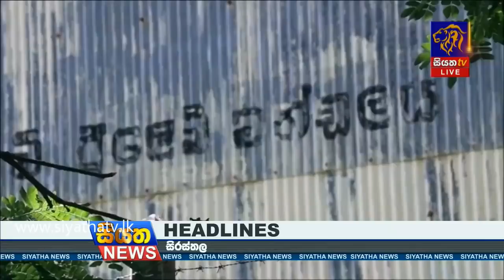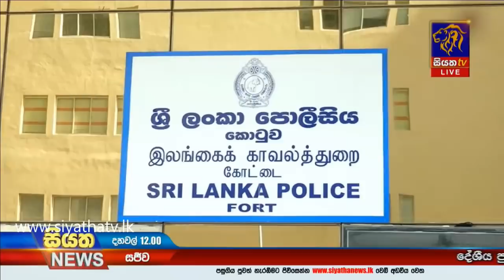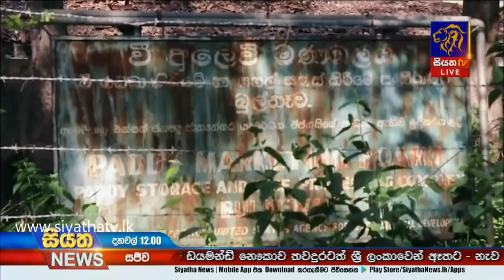Siyatha News | 12.00 PM | 10 - 09 - 2020